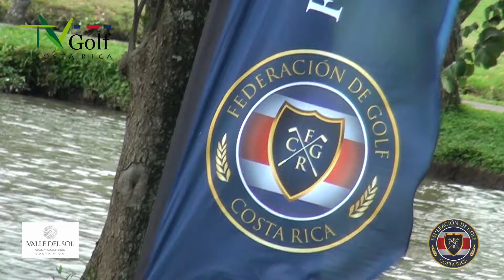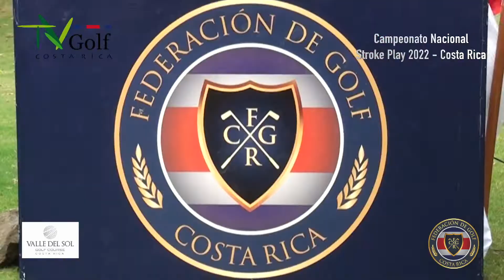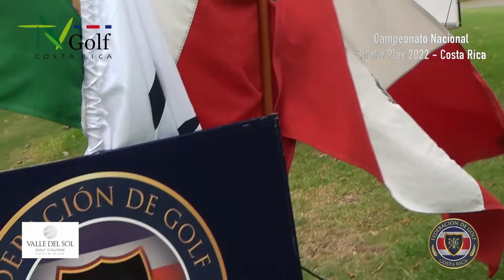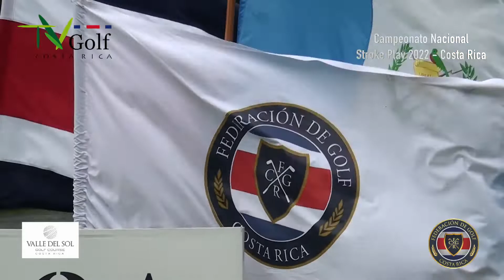TVGolf, ANAGOLF 2022 Stroke Play Costa Rica, 1era Parte